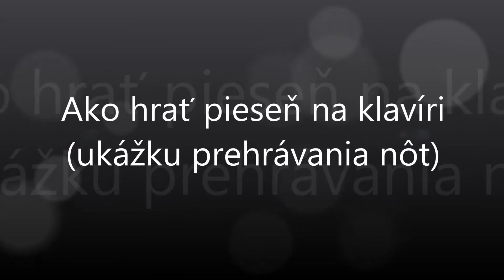Keď harmonika tíško znie | Notissimo.sk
Ako hrať Keď harmonika tíško znie - ukážka prehrávania nôt na portáli Notissimo.sk.